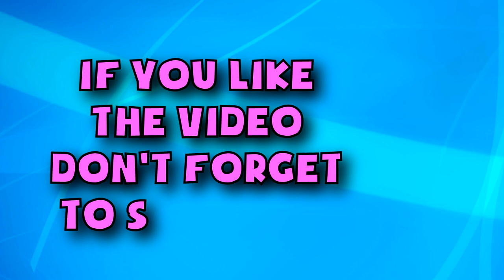Currency of the world - Vietnam. Vietnamese dong. Exchange rates Vietnam.Vietnamese banknotes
The Socialist Republic of Vietnam is a country in the Southeast Asia. Vietnam shares its land borders with China, Laos and Cambodia.

The population of Vietnam is about  95,5  million people.

The largest five cities in Vietnam are: Ho Chi Minh City, Hanoi, Haiphong, Da Nang, Cantho. The capital city is Hanoi.

The official currency of Vietnam is the Vietnamese dong (VND).

Vietnamese coins are: 200 dong, 500 dong, 1000 dong, 2000 dong, 5000 dong

Exchange rates
1 euro = 25620 VND
1 USD = 23220 VND
1 GBP = 30450 VND
1 INR = 325,20 VND

The Vietnamese dong all denominations,varieties and signatures.

Валюты стран мира - Вьетнам. Вьетнамский донг - монеты и банкноты.

Currency of the world - Argentina. Argentine peso.
Currency of the world - Bermuda. Bermudian dollar.
Currency of the world - Norway. New 1000 krone banknote 2019.
Norway.Exange rates norwegian krone to major currencies. NOK to EUR, NOK to USD, NOK to INR, NOK to GBP
Currency of the world - Ukraine. New 50 hryvnia banknote 2019. Exchange rates Ukraine.
Currency of the world - Chile.Chilean peso. Exchange rates Chile. Chilean banknotes and Chilean coins
Romania.Exange rates Romanian leu to major currencies. RON to EUR, RON to USD, RON to INR, RON to GBP
Currency of the world - Uruguay.Uruguayan peso. Exchange rates Uruguay. Uruguayan banknotes and Uruguayan coins
Currency of the world - Aruba.Aruban florin. Exchange rates Aruba. Aruban banknotes and Aruban coins
Currency of the world - Suriname. Surinamese dollar. Exchange rates Suriname. Surinamese banknotes and Surinamese coins
Currency of the world - Brazil. Brazilian real. Exchange rates Brazil. Brazilian banknotes and Brazilian coins
Currency of the world - Guyana. Guyanese dollar. Exchange rates Guyana. Guyanese banknotes and Guyanese coins
Currency of the world - Paraguay. Paraguayan guarani. Exchange rates Paraguay. Paraguayan banknotes and Paraguayan coins
Currency of the world - Peru. Peruvian sol. Exchange rates Peru. Peruvian banknotes and Peruvian coins
Currency of the world - Bolivia. Bolivian boliviano. Exchange rates Bolivia. Bolivian banknotes and Bolivian coins
Currency of the world - Colombia. Colombian peso. Exchange rates Colombia. Colombian banknotes and Colombian coins
Currency of the world - South Korea. South Korean won. Exchange rates South Korea. South Korean banknotes and South Korean coins
Currency of the world - Japan. Japanese yen. Exchange rates Japan. Japanese banknotes and Japanese coins
Currency of the world - Indonesia. Indonesian rupiah. Exchange rates Indonesia. Indonesian banknotes and Indonesian coins
Currency of the world - Malaysia. Malaysian ringgit. Exchange rates Malaysia. Malaysian banknotes and Malaysian coins
Currency of the world - Brunei. Brunei ringgit. Exchange rates Brunei. Brunei banknotes and Brunei coins
Currency of the world - Sri Lanka. Sri Lankan rupee. Exchange rates Sri Lanka. Sri Lankan banknotes and Sri Lankan coins
India.Exange rates Indian rupee to all currencies. INR to EUR, INR to USD, INR to AUD, INR to GBP
Currency of the world - Kuwait. Kuwaiti dinar. Exchange rates Kuwait. Kuwaiti banknotes and Kuwaiti coins
Currency of the world - India. Indian rupee. Exchange rates India. Indian banknotes and Indian coins
Currency of the world - Singapore. Singapore dollar. Exchange rates Singapore. Singapore banknotes and Singapore coins
Currency of the world - Laos. Lao kip. Exchange rates Laos. Lao banknotes and Lao coins
Currency of the world - Cambodia. Cambodian riel. Exchange rates Cambodia.Cambodian banknotes and Cambodian coins
Currency of the world - Mongolia. Mongolian tugrik. Exchange rates Mongolia.Mongolia banknotes and Mongolia coins